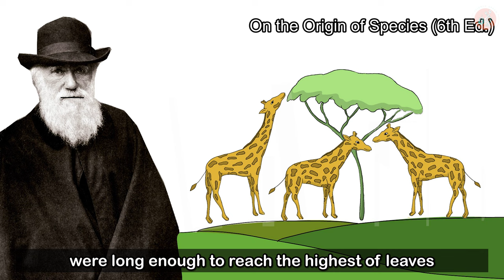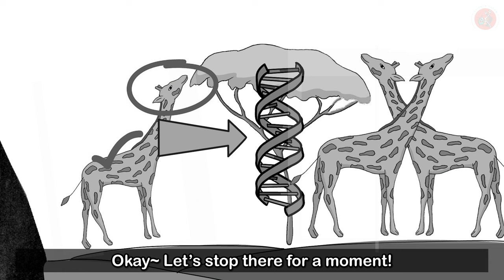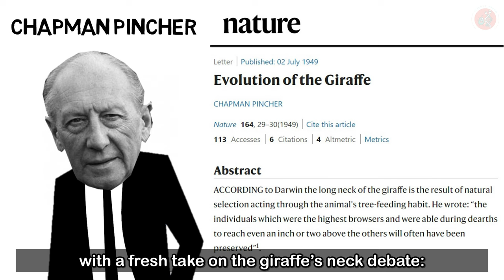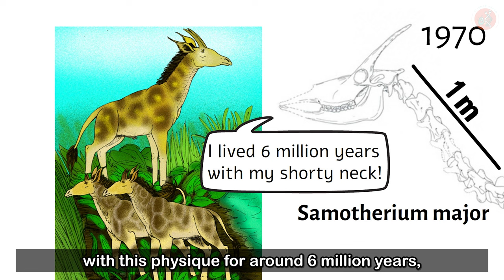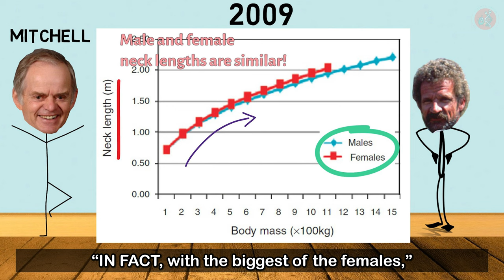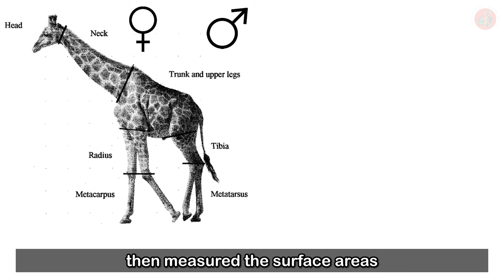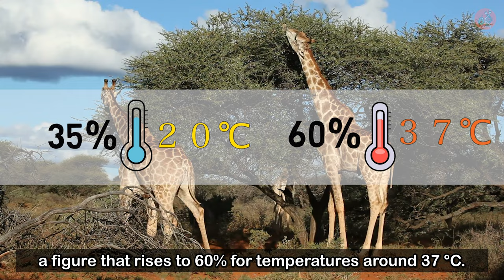The Real Reason Giraffe Necks Are Long!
These fellows are distinguished even amongst their African cousins.
Just look at those horns and prehensile tongue.
And who could forget about that long~ neck; these features definitely help make the giraffe an iconic mammal.
Maybe it’s this iconic-ness that makes them so popular with evolution teachers, and nowhere is this more apparent than in this drawing.

That said, our giraffe neck rollercoaster ride begins now — buckle up!

【Source】
Chapman Pincer, (1949). "Evolution of the Giraffe."

Robert E. Simmons et al., (1996). "Winning by neck: Sexual selection in the evolution of giraffe."

Craig Holdrege, (2003). "The Giraffe’s Short Neck."

Graham Mitchell et al., (2009). "Sexual selection is not the origin of long necks in giraffes."

Robert E. Simmons et al., (2010). "Necks-for-sex or competing browsers? A critique of ideas on the evolution of giraffe."

Graham Mitchell et al., (2017). "Body surface area and thermoregulation in giraffes."

[BGM]
Reflection_by_SwirlingShip
Climb On Instrumental Version_by_Jay Denton